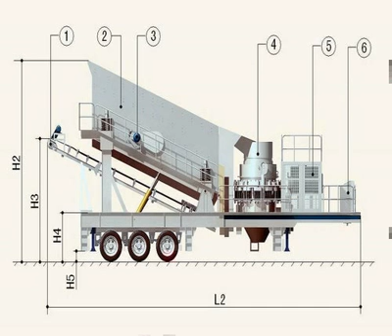jaw crusher manual operation